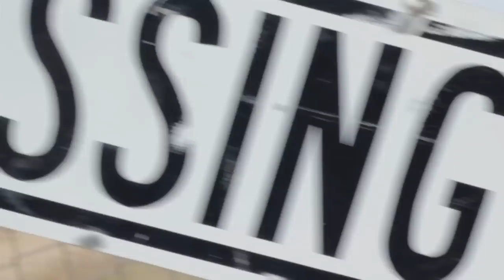Canals Aren't For Fooling Around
Kids, and parents should know that some irrigation canals can kill. The water runs fast, cold and deep. Canal walls are steep and treacherous.  So this summer stay cool, but don't use a canal as your pool!  This public service announcement, hosted by Gov. C.L. "Butch" Otter will air during Idaho's irrigation season.